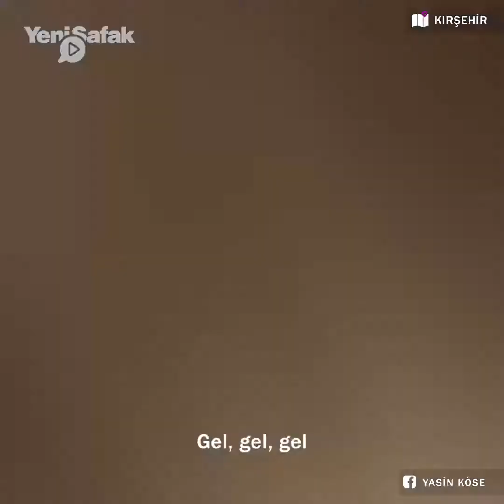Kaza geçiren yavru köpek'in annesi yardım isteyişi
Kırşehir'de otobanda yaralı gördüğü yavru köpeği, yardım isteyen annesiyle birlikte aracına alarak veterinere götüren Yasin Köse isimli hayvansever takdir topladı.

Gördüğü manzara karşısında duygusal anlar yaşayan Köse anne köpeğe, 'Yardım edeceğim yavruna gel. Seni de geri getireceğim' diyerek veterinerin yolunu tuttu.

Yavru köpeğin veterinerdeki muayenesi sırasında anne köpek başından bir an olsun bile ayrılmadı.

Anne köpeğin, kendisi ve yavrusunu veterinere getiren Yasin Köse'ye adeta teşekkür etmesi gözlerden kaçmadı.